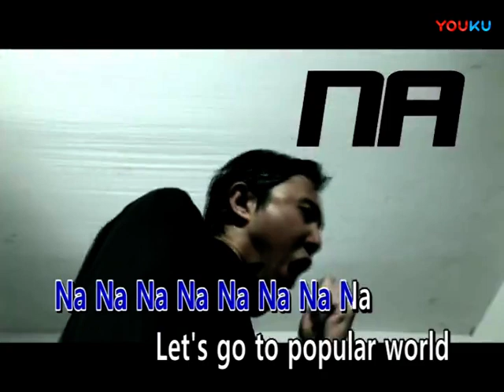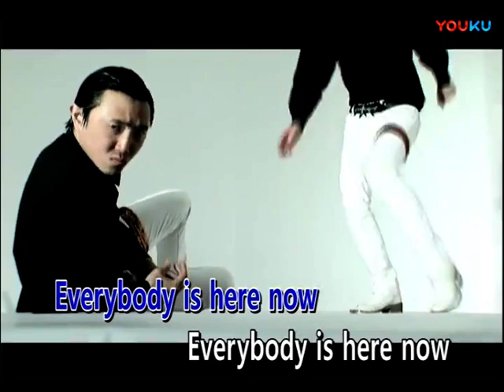新褲子 - 愛瑞巴迪 Everybody (Official Video)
新褲子 New Pants【愛瑞巴迪 Everybody】Official Music Video
專輯：龍虎人丹